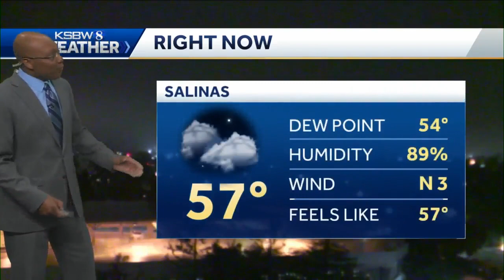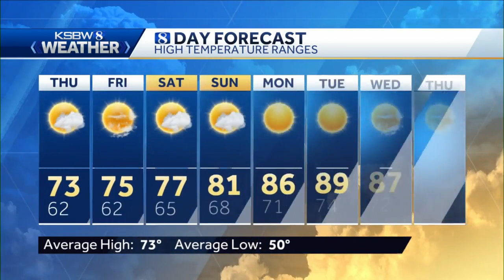Light Morning Rain – Cool & Dry Afternoon